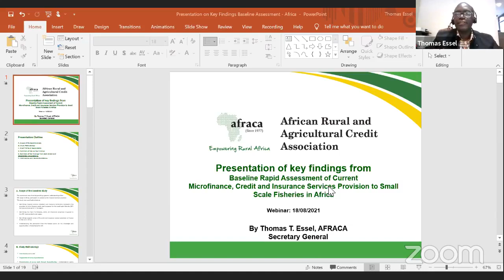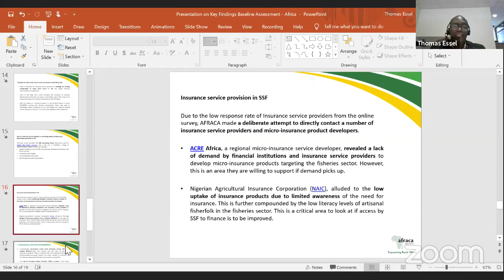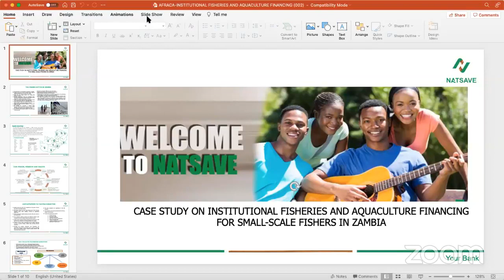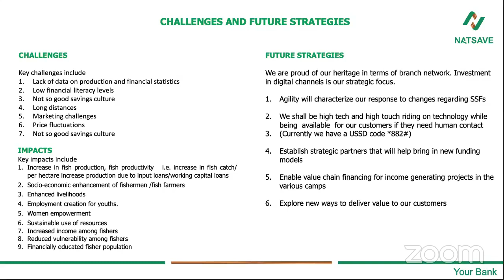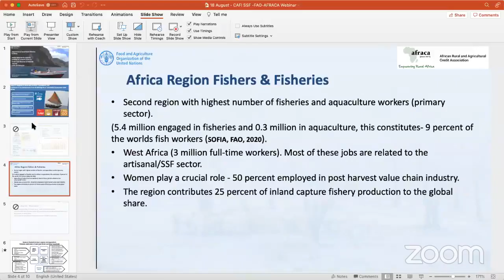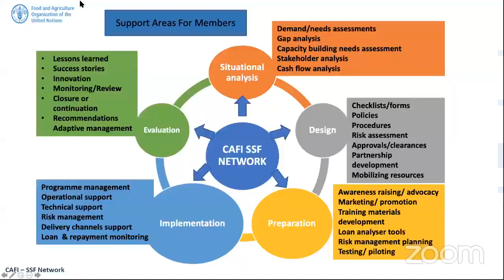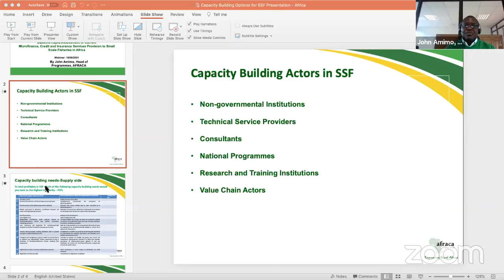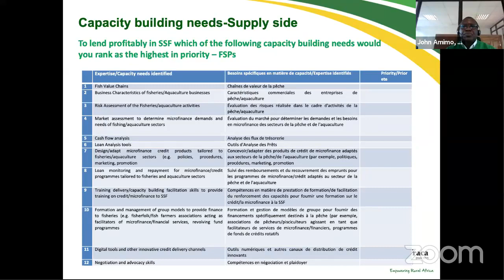AFRACA - FAO Validation Webinar